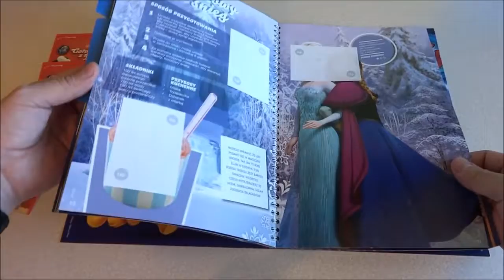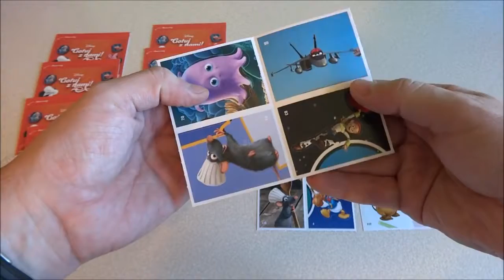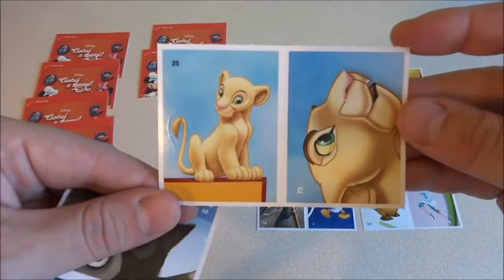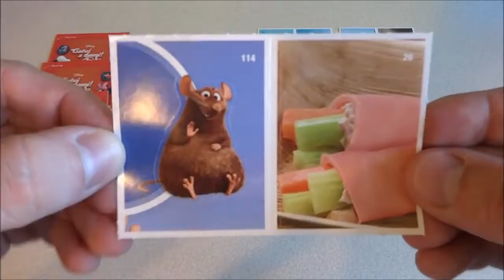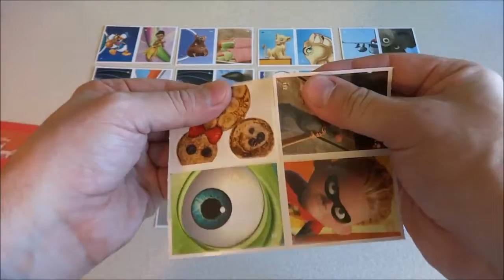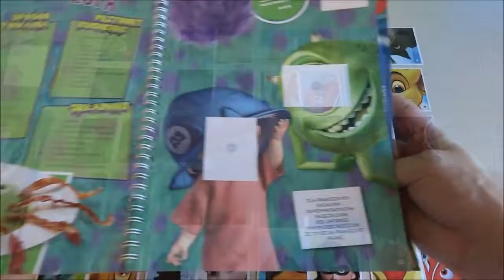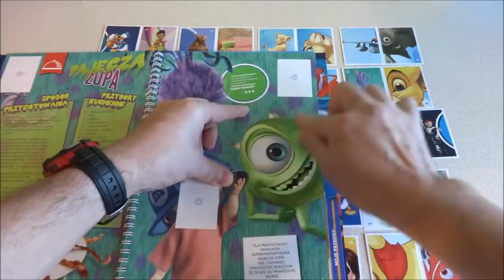Toy's Kid | Cooking with Disney Mickey & Minnie Mause and Friends ウォルト・ディズニー